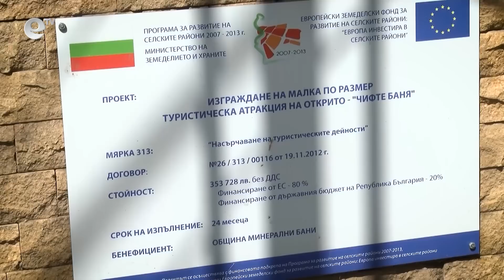Без формат - Водата – най-голямото богатство на България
Според пророчицата Ванга по-ценно от златото на България са нейните води. Приписват й думите -“ Затваряйте в буркани не компоти, а вода.“В студиото гостува проф. Бойко Рангелов.